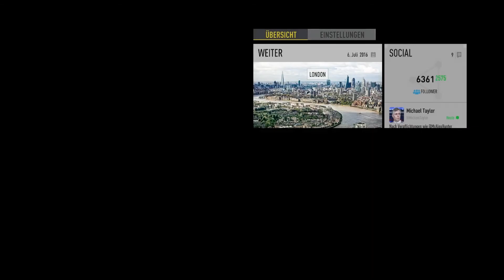FIFA 17 THE JOURNEY #3 - UNSER ERSTER PROFIVERTRAG ♥ - FIFA 17 STORY MODE (DEUTSCH)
«FIFA 17»
SPORTSPIEL von EA
Die Offizielle HOMEPAGE von EA:

Kommentiertes Gameplay von HSPLP (2016)
► KONTAKT MIT MIR:

♠ STEAM/ORIGIN: HSPLP
♠ TEAMSPEAK IP: heldenfamily.teamspeak.me
Mein PC:

► Windows 8.1
► Intel(R) Core(TM) i7-4790 CPU 3.6 GHz
► 16GB RAM
► 64-bit

• Schnitt: Adobe Premiere Pro CC
• Aufnahme: OBS/Audacity/Kamera
• Thumbnail/Design: Adobe Photoshop CC

SCHAUT: "FIFA 17 KARRIEREMODUS #23 - STARKE NEUZUGÄNGE - FIFA 17 KARRIERE (DEUTSCH)"